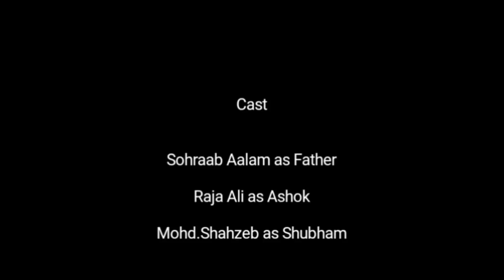Cigarette-A Short Film | Half Plate Production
HEYS GUYS WELCOME .So Frndz We Are Back With Our New Short Film.

"CIGARETTE"

This is an Family Drama Story Of A Father And His Two Son (Ashok &Shubham) Whose Father is in His Last Stage Of Life With Suffering From Disease And He is Addicted To Smoking But His Son Don't Let Him To Do So But His Younger Son Did Something That Gives A Turning Point To A Story With A Special Message So To Know More What Happens Next. Keep Watching The Video...

writed and directed by mohd shahzeb
Our Cast:-
Sohraab Alam as Father
Raja Ali as Ashok
Mohd.Shahzeb as Shubham
Moteseen as Doctor
Cameraman Haider Ali
Video Editor  Jumbojang
Regards :-😊 Team Half Plate.😊

Previous Videos▶

And If You Are New Here Then Don't Forget To :-

hu